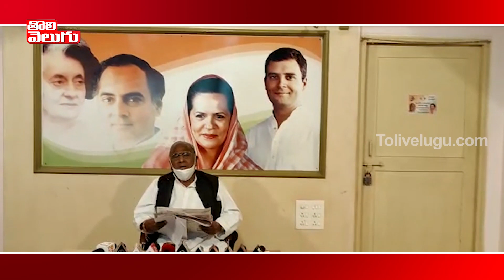కర్నూల్ జిల్లాకు సంజీవయ్య పేరు పెట్టాలని జగన్ కు లేఖ | VH Letter To CM Jagan | Tolivelugu TV